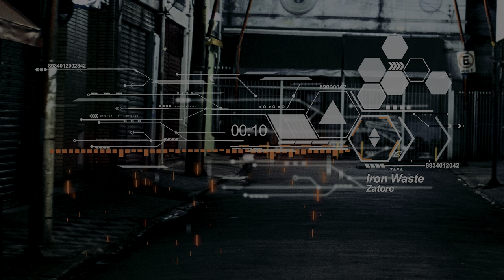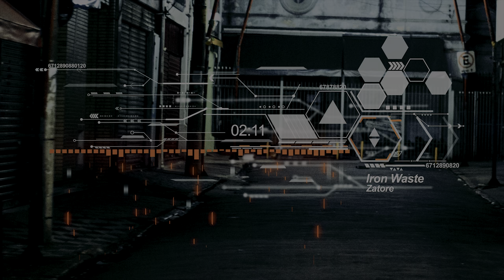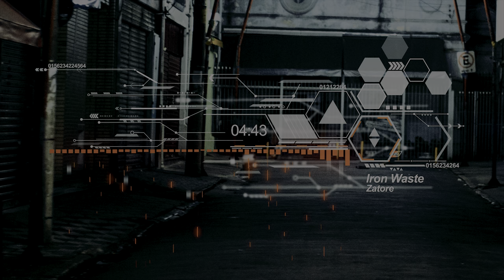Iron Waste (Music)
I'm bad at coming up with names, so I had a friend do it for me.

Zatore is registered trademark.